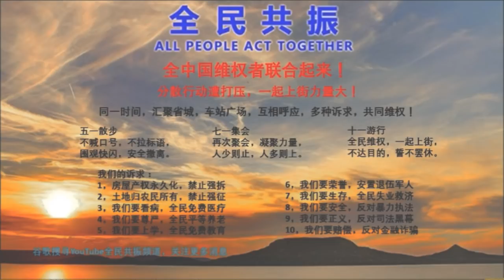汇聚人潮车流，五一声援段友。流氓别想封路，哪封就在哪堵！（一平论政42）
汇聚人潮车流，五一声援段友，流氓别想封路，哪封就在哪堵

各位支持全民共振，参与全民共振的朋友大家好！前些天习近平当局封杀内涵段子，借口是这个APP传播内容低俗的段子，不符合社会主义核心价值。其实，中国最低俗的人群是政府官员，官职越高越低俗。要论低俗，习近平第一，王岐山第二。要批判低俗，就应当拿这两个人来做低俗的典型。他们贪污公款、巧取豪夺、挥霍成性、淫乱无度、情妇成群、还把大量的钱财都送到国外藏匿，他们的二奶和私生子遍天下。就是这些自己毫无廉耻的人，居然大言不惭地指责网友低俗，天下哪有这样荒唐的事情呢？

习王政权全面破坏法治，倒行逆施，本来已经引起了很多群体的不满。这次封杀APP事件，引发了全国两三亿段友的愤怒，其中有很多是90后的年轻人。这些人本来不愿关心和参与政治，只希望过自己的生活，玩自己的游戏，希望在玩乐之余也参与公益活动，这本来都是正当积极的生活方式。但是现在的情况是，我们不管政治，政治要来管我们。因为流氓政府要把推行朝鲜式的极权专制，要用用权力控制我们生活的各个方面。所以全国各地段友上街抗议，喇叭声响彻各大城市的夜空，还有一些段友街头机会痛斥中共为流氓政府。

现在必须对流氓政府说不！否则他们就会一步步剥夺我们的自由，他们封杀了VPN不让我们了解真相，然后就封杀段子不让我们幽默讽刺，下一步就会封杀论坛要我们无处发言，接着就会给我们彻底洗脑，最后就会强迫我们喊习主席万岁，王副主席九千岁！不要以为他们不敢胡来，我们不抗争，他们就胡来，我们越软弱，他们越流氓！
今年三月初，国内一批有识之士委托我们在海外建立全民共振平台，这个平台的宗旨就是为所有的抗争群体服务，就是想方设法把把所有的分散的抗争汇聚到一起，互相呼应互相支持，最终形成全民抗争的洪流，赢回我们应有的权利。所有认同全民共振理念，支持全民共振行动、准备参与全民共振的朋友，希望大家参与到这次段友的抗争之中，支持鼓励身边段友，和段友一起坚持到底！我们有两亿段友，只要我们一起说不，再大的流氓都会害怕。段友出征，寸草不生，这是段友的口号，这一次，我们要把这个口号变为现实，大家一起来，赢回我们说段子听段子的权利！
我们也向流氓政府发出一个最后通告，你们必须在4月30号之前全面恢复内涵段子，而且要恢复所有的被封杀的段子，绝对不允许删贴。否则今年五月一号，在全国各省的省会城市，你们将听见震耳欲聋的汽车喇叭声，你们会看见汹涌的人潮。无数的网友将会把车开向省会城市中心广场和主要火车站附近的街道，无数的网友将会到那儿聚集。你们封路都没用，你们从哪儿开始封，车就在哪儿开始堵，人就会在哪儿聚。你们封得越狠，人就聚得越密，车就堵得越多，喇叭声就越大。
这是一场网友和流氓政府之间的一场对决。这一次，流氓政府别无选择，你们必须屈服！否则你们将会听到震耳欲聋喇叭声，你们将看见汹涌而来的车流和人潮，你们将会被彻底冲垮， 你们将会被彻底淹没！

请大家记住，如果4月30号不恢复内涵段子，5月1号就上街。向省城的中心广场，向省城的火车站进发。段友齐声吼，流氓就发抖！流氓不低头，段友不回头！段友按喇叭，政权就要垮！
5月1号，我们都来当段友！不赢流氓，誓不罢休！

全民共振平台